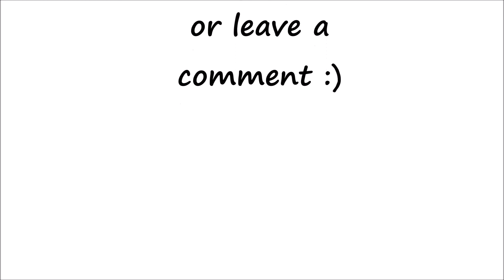Update: Going away for a while! + Bloopers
Hey guys, I hope you are good!!! Thank you all for the support so far. I'm soo grateful and really enjoying my time here on YouTube. However I have exams in the next month so I will not be uploading any videos until the end of my exam period. Still feel free to keep in touch with me through my email and social networking sites below:

Music used "Ellie Goulding - Love Me Like You Do"